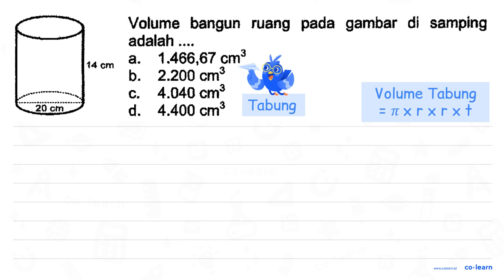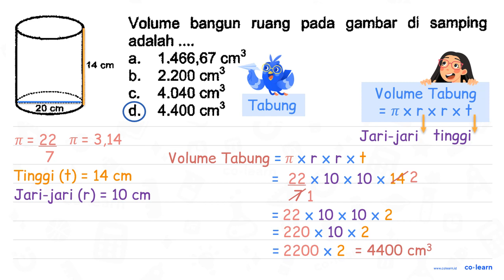Volume bangun ruang pada gambar di samping adalah .... a. 1.466,67 cm^3 b. 2.200 cm^3 c. 4.0...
Volume bangun ruang pada gambar di samping adalah .
a.  1.466,67 cm^3
b.  2.200 cm^3
c.  4.040 cm^3
d.  4.400 cm^3

Sumber Soal: Matematika Kelas 6, SK, 2017 , Nur Hidayah Press

00:00 : Bedah Soal
01:00 : Konsep, rumus dan pengertian Tabung (Luas Permukaan dan Volume)
01:18 : Langkah penyelesaian soal
03:14 : Jawaban akhir
03:44 : Penutup